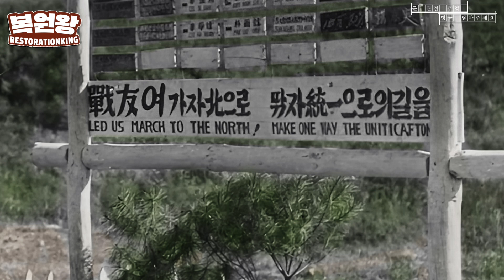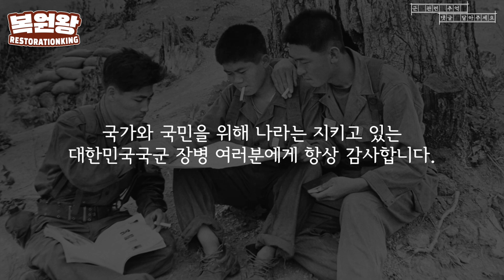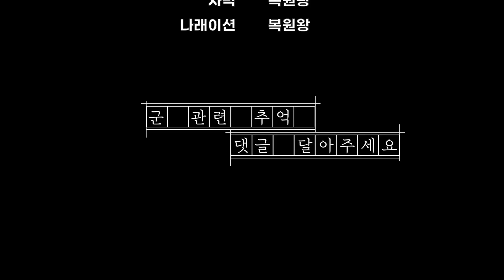컬러로보는 1950년 육군 생활 모습 희귀사진 과거로 보내드림 feat.26사단 (Life in korea in 1950 Rare picture)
1950년대 한국 한국군 지금은 전설이 되어 사라진 26사단 불무리 부대 그 당시 생생한 모습들| 군 관련 추억 있으신분들 댓글 남겨 주세요!!!

1950년대 육군 불무리 부대 모습을 컬러로 복원한 영상 입니다.
그 당시 훈련 모습 그리고 대민지원 순찰 하는 모습등을
선명한 컬러로 보여 드립니다.

26사단은 1953년 6월18일 창설되어
2018년11월30일에 해체 되어
현재는 역사속으로 사라졌습니다.

● 인스타그램(Instagram)
▶ 이메일(e-mail)
● 자료출처
●전쟁기념관
유세영님이 전쟁기념관에 기증하신 흑백 원본을 컬러로 복원했습니다.
영상제작 : 복원왕
사진복원 : 복원왕
컬러복원 : 복원왕